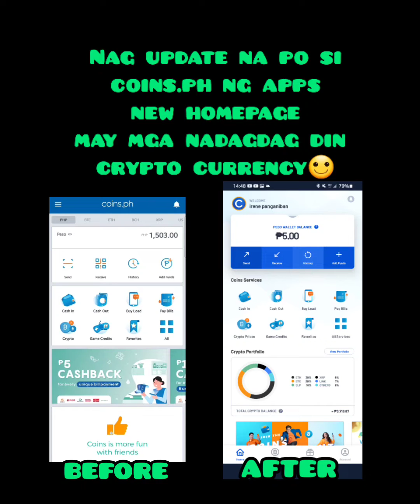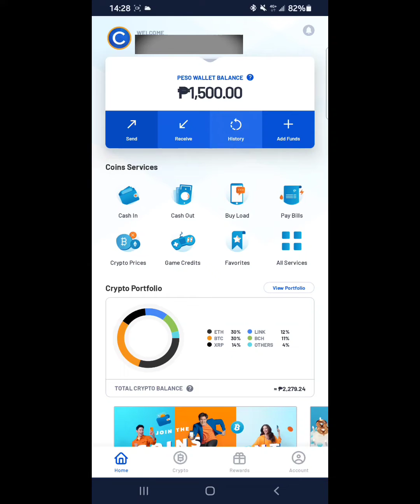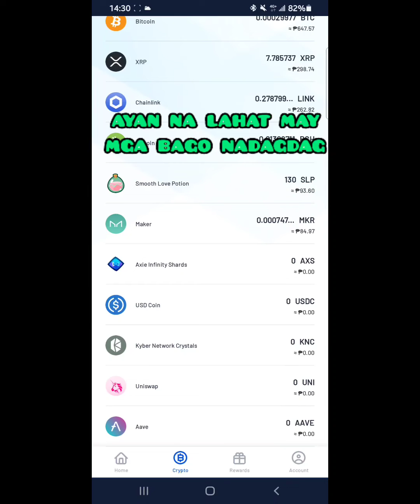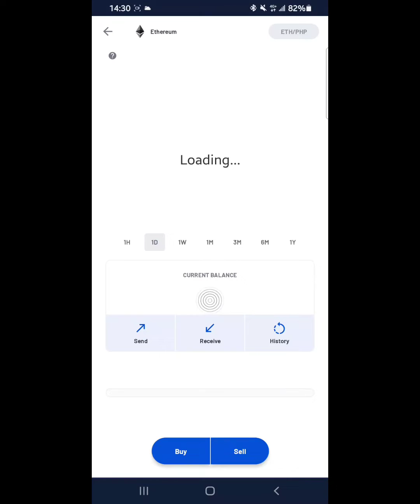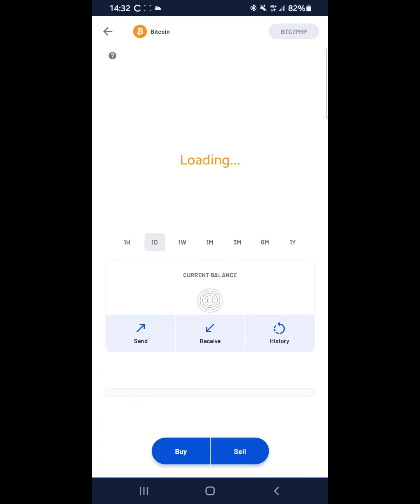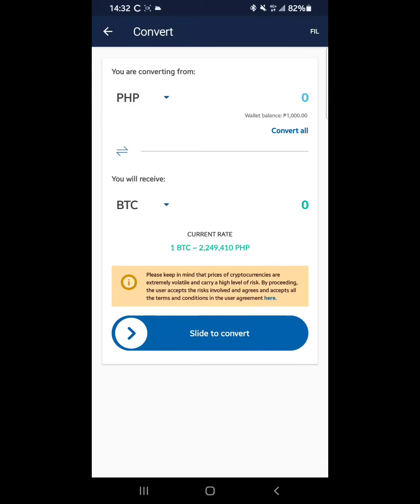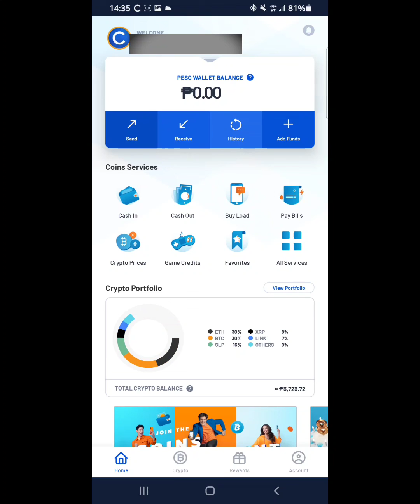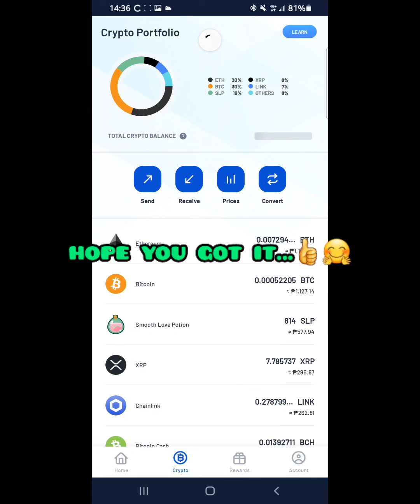NEW UPDATED APP | HOW TO BUY AND SELL CRYPTO CURRENCY? | COINS.PH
need to update coins.ph para makita yung mga bago cryto currency